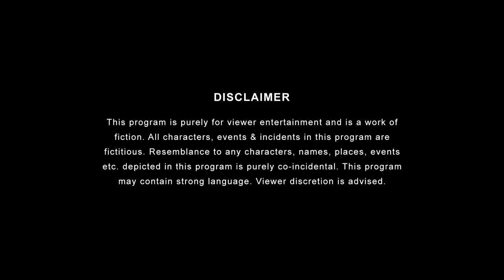Excuses Girls give to leave a Date ft. Parul Gulati, Tithi Raaj and Khushbu Baid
We’ve all been on bad dates and have had to sit through them with a polite smile on our face. But when a date is so bad that you can’t seem to stay there a second longer, you may have to get creative with your escape. Here are just some of the wacky, extreme and weird ways that Girls give to leave a Date.

Credits:
Channel Head: Anandeshwar Dwivedi
Creative Director: Anant Singh 'Bhatu'
Directed By: Durin Das
Written by: Rohan Paranjpe
Creative Producer: Olivier Thomas & Ishan Verma
DOP: Kunal Hassanandani
Associate DOP: Abhijit Roy
Edited by: Arunava Chaudhuri
Production Designer: Lucky Madhukar ( A Hidden Art)
Associate Art: Akash Madhukar
Chief AD: Saksham Arora
Costume Designer: Prachi Nikhra
Costume Assistant: Diana Pinto
2nd Assistant Director: Omkar Samant
Head of Production: Arun Kumar
Supervising Producer: Shivani Sinha
Line Producer: Uteja Sharma
Production Manager: Santosh Lokhande
Production Manager: Niharika Rathod
Production Executive: Kishore Pawar
Post Production Supervisor: Garvit Janshali
Graphics: Lengdon Phukan
Sync Sound: Ganesh Patade
Sound Attendant: Roushan Singh
Data Manager: Naresh Gummala, Sandeep Kumar Prajapati
Marketing Team: Milan Barsopia,  Aakriti Gupta,  Sanchit Bhatt, Nimit Goyal
Creatives: Rishi Bhaumik
Cast: Khushbu Baid, Parul Gulati, Tithi Raj, Nidhi Sahu, Durin Das, Shreyasi Sharma, Lalitam Tiwari, Devesh Sharma, Prachi Nikhra, Saksham Arora